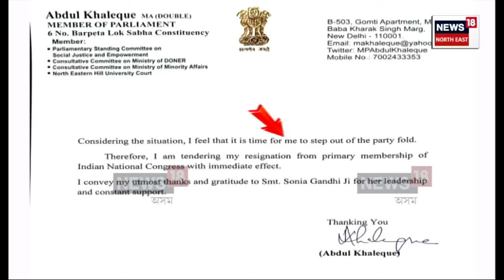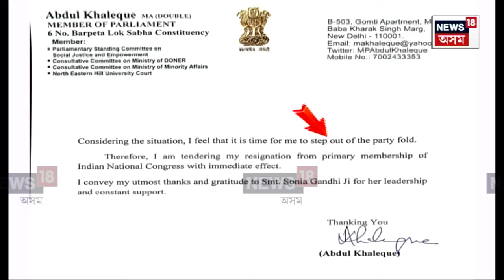Assam Congress | বিপৰ্যয়ে লগ এৰা নাই কংগ্ৰেছক, থানবান কংগ্ৰেছ নেতৃত্বাধীন বিৰোধী ঐক্যমঞ্চ N18V